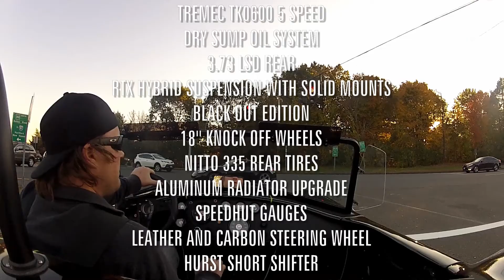Backdraft RT3 #1230 - Test Run 3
Backdraft RT3 #1230 makes a few quick passes at rush hour.  This roadster was purchased by our client who supplied a custom built Windsor based Ford 445ci engine.  A lot of custom work including the headers and dry sump oil system make this a track ready street warrior.  The suspension is a hybrid of the RTX offering from Backdraft mixed with some milder springs for the street.  Engine built by Lykins Motorsports.

Vintage Motorsports is the leading completion facility for Backdraft Racing roadsters.  Customers around the world choose VMS for attention to detail and outstanding reputation in the industry before and after purchase.